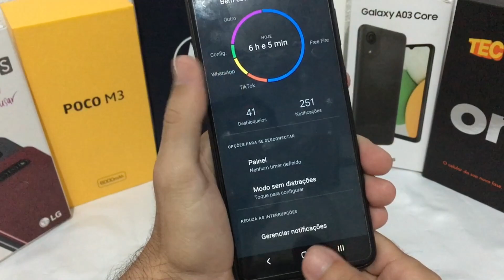VER QUANTAS NOTIFICAÇÕES E DESBLOQUEIOS DE TELA - GALAXY A03 CORE